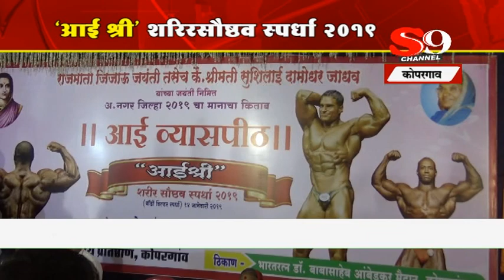कोपरगाव - आईश्री शरीर सौष्ठव स्पर्धा २०१९